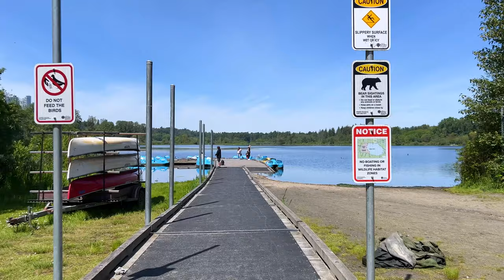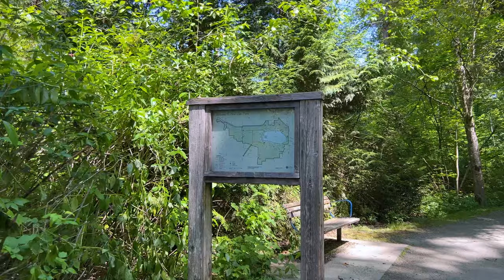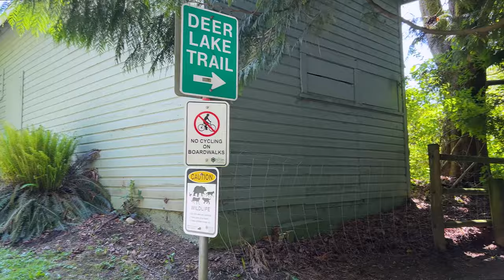Walking Around Deer Lake Park - National Parks of Burnaby B.C. CANADA | 4k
Deer Lake is a lake in central Burnaby, British Columbia, Canada. Deer Lake is home to a wide variety of flora and fauna and features a number of walking trails. These trails connect the lake and its surrounding forests and fields to a number of amenities, including a boat launch, picnic sites, a playground, washrooms, the Burnaby Art Gallery, Shadbolt Centre for the Arts, Burnaby Village Museum, and Century Gardens, as well as the surrounding community and long trails for walking.

Filmed: June 2022, 1:00PM
Weather: Sunny
Temperature: 19℃/66℉
Camera: iPhone 13 Pro
Stabilizer: DJI OM5